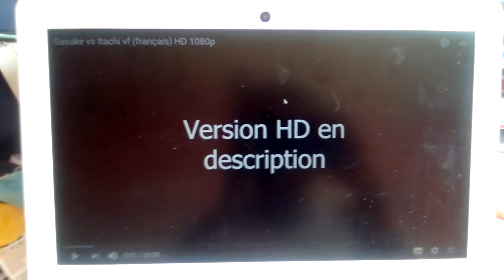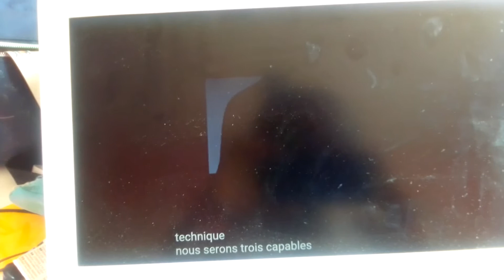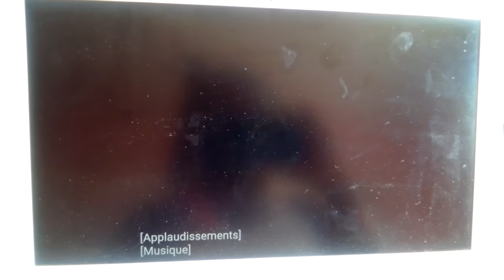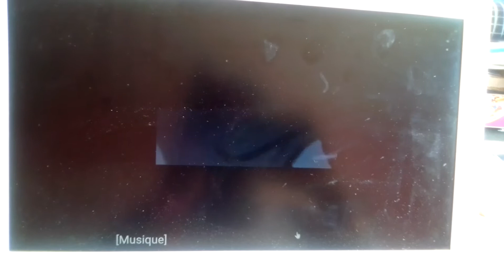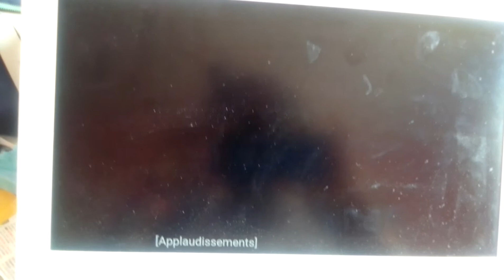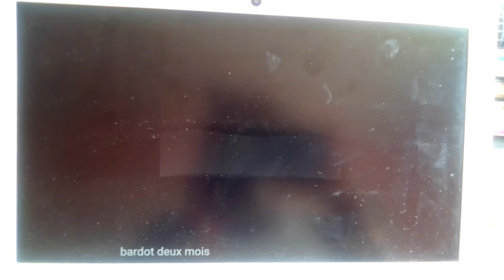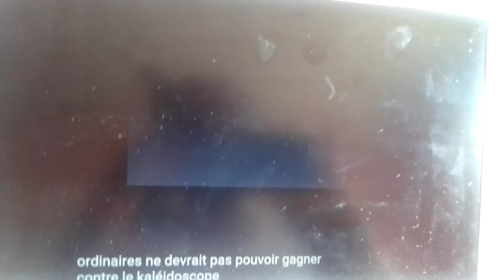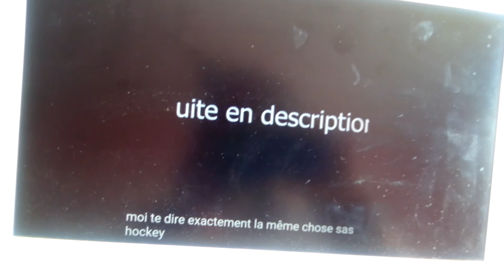Un combat entre petit frère et grand frère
Mais il y a dit même clan Uchiwa